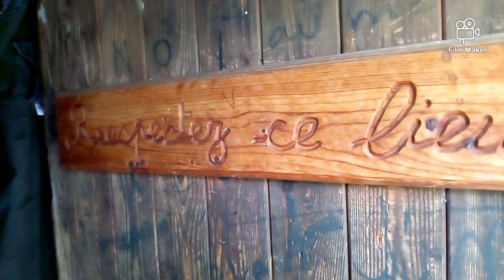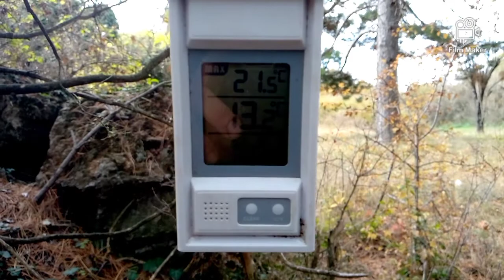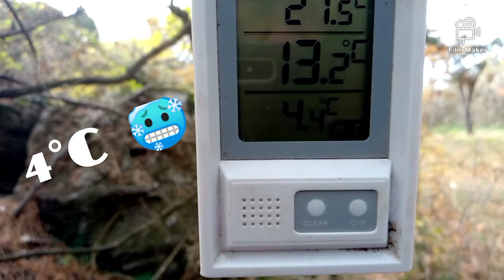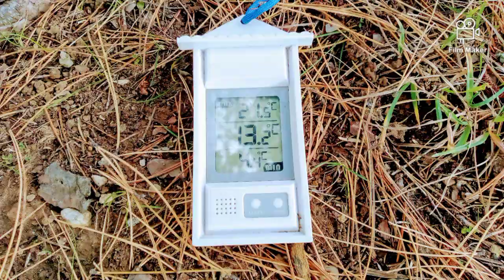BIVOUAC & Joyeux ANNIVERSAIRE. En compagnie de Fulkan des Bois Tarik Woodsrunner !!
Retrouve moi sur le Groupe Facebook BouBushcraft :
INSTAGRAM